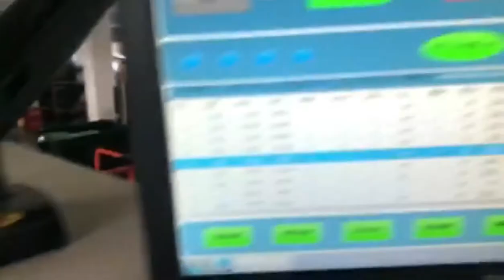Automatic bulk terminal insertion machine solution